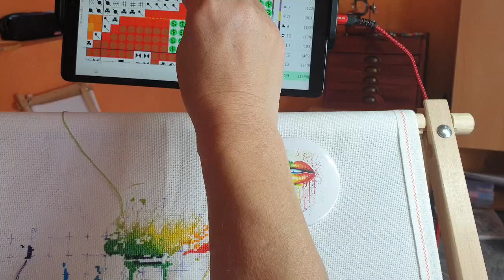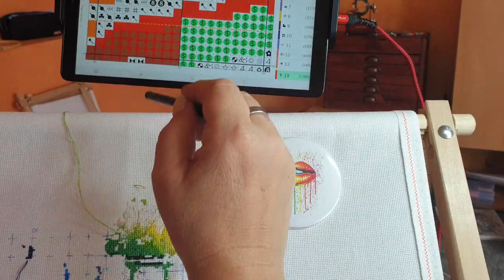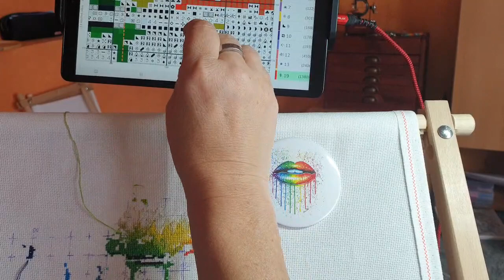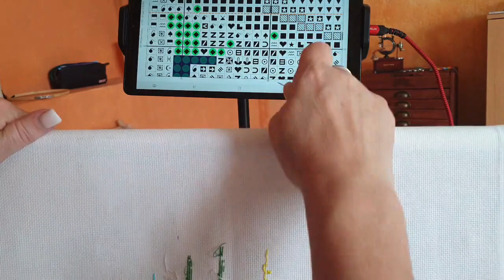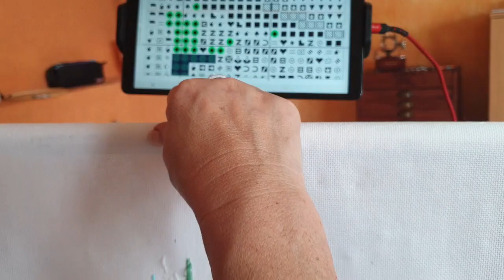🔶NEU 🔶# Juni- Challenge# 2# Kiss# Kreuzstich